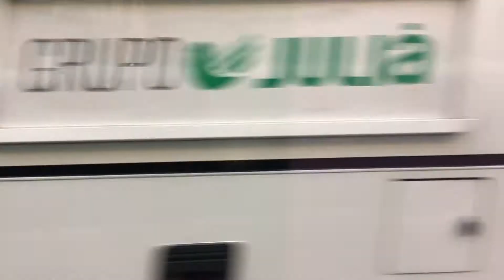Outfit in Madrid for a party | Rachel Evans Barbie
The outfit I wore in Madrid for the GQ Spain Magazine Fiat500 Anniversary party | Rachel Evans Barbie

Currently on TV Chanel 5 OMG My Barbie Body June 25th air date and available on demand. Worldwide ores press coverage of my human doll body and Barbie- lookalike looks
New book out to buy a copy here print, digital all

Barbie blonde -my image reinvention face and bikini body from gothic black look- ten years transition
My life story is in the News Headlines after my TV appearance interview on Celebrity Botched Bodies Channel 5 Season 2 Ep5 October 13th 2016.

My interview in the TV show was heavily covered and documented in global news headlines,
UK nationals & worldwide - my interview in Daily Star, The Sun, The Mirror, Daily Mail Online, MSN News, plus USA, Russia, Australia, Eastern Europe, Europe and Asia, Hong King, Brazil, Poland, Italy,
October 13th one week media coverage it all went viral

Channel 5 Celebrity Botched Bodies is Available on demand My5 Channel 5

Barbie blonde -my image reinvention face and bikini body from gothic black look- ten years -my interview coverage

October 2016
Press coverage of my TV appearance and interview UK & global TV / Entertainment/ Celebrity news

Jan 2016
Daily Mail Online Saturday Jan 29th 2016

2014
TV Appearances -
Watch me on TV on First Dates Channel Four Season 2 Episode 6
and it went into the 2015 Channel Four Top Picks compilation

TV 2012 watch my Interview on ITV Lorraine - bikini Body Confidence interview on turning haters into something positive and I supported and defended Samantha Brick (journalist friend of mine) when she was in the headlines for her own "I am beautiful" body confidence.